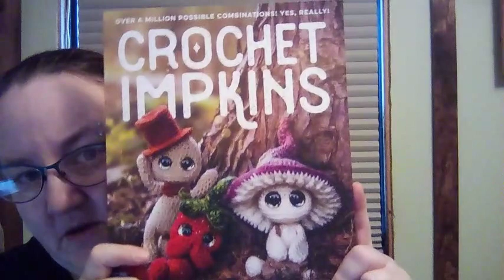Happy Mail from my sweet friend Alie @aliearteffects3850 🥰🎁📦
My friend Alie @aliearteffects3850 sent me a surprise happy mail package just because she is sweet!! If you don't know her, please go check her out!! She has the cutest little channel where she does WIP videos of Scrubby Sunday and just released a gorgeous video of her the countryside around where she lives in Maryland!! So well done!! 😍 And I also show a new crochet by Megan Lapp, Crochet Impkins!
@raesyarnaddiction Have a Wonderful day everyone and I hope you have reason to shine bright my friends!! Much love and hugs from me and the puppers!! 🌟🧡
These are always just here if you want to and never as anything more than that, never feel any pressure 😘 :
•Amazon Wishlist
•Yarn Love Refferal Link - You will get a $15 coupon off of a $29 minimum order and I will get a $15 coupon 😯,  just highlight the WHOLE url (don't know why it is seperating into 2 lines) and it should get you there and sign up for the newsletter! 🥰 (They have gorgeous yarns and beautiful bases, even a wool free one!!)
•Temu code: ord65737 😘
The way the affiliate program works is that you have to click the link and then download the Temu app from there, you can't have downloaded it already and made an account before to get the 30% off with the code. Apparently they are very strict with that. 😢 I want to make sure everyone possible can get the discount, so am telling you in detail, since they don't. I hope you all can find something you love, they have over 1,000,000 items and everything I have gotten is great quality for a very fair price!